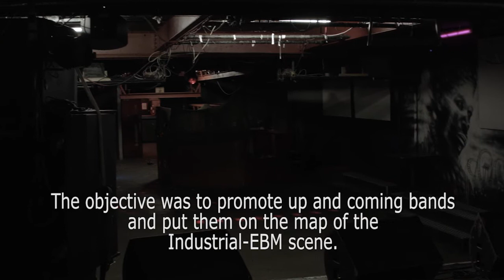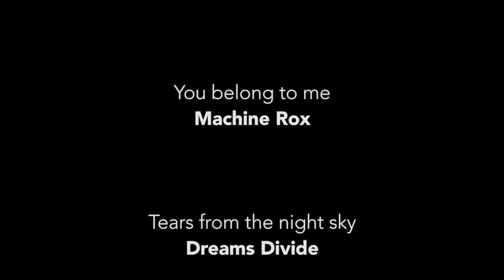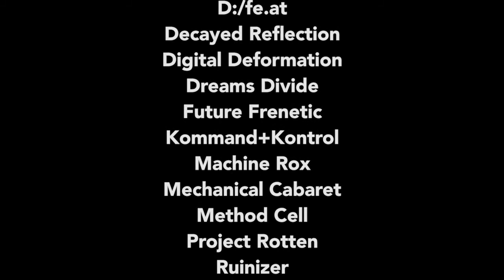CYBERSONIK Festival "A short film"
Mini documentary about the Industrial-EBM festival CYBERSONIK